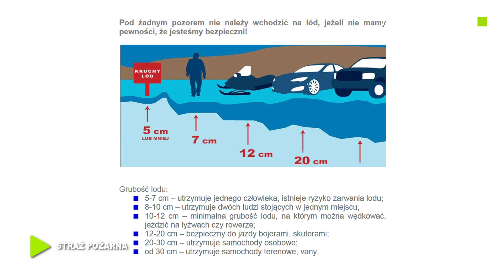Wchodząc na lód zawsze ryzykujesz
Bo nie ma bezpiecznego lodu. Zamarznięta tafla wody to nie miejsce do spacerów i zabawy.
Tylko dobrze zorganizowane i nadzorowane lodowisko gwarantuje bezpieczną zabawę. Pojawienie się warstwy lodu na jeziorach powoduje że na jego powierzchni zauważyć możemy miłośników wędkarstwa czy łyżwiarzy. Przy tej okazji warto również wspomnieć że, wejście na zamarzniętą powierzchnię wiąże się z ryzykiem jego załamania. W mediach pojawiają się informacje o osobach które przeceniły wytrzymałość lodu.